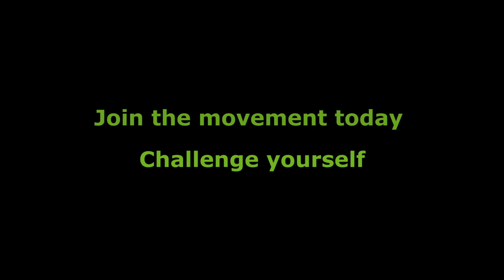Greenpeace Airship calls for upscale of Ecological Farming in Italy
With a giant Airship flying over Milan, the venue of this year’s Universal Exhibition on food, Greenpeace displayed a 200m2 banner reading “Don’t feed a broken system, make Ecological Farming fly”, to call for a change in our food and farming system. At the same time Agriculture ministers are in Milan at the International Forum on Agriculture where the “Milan Charter”, which should become the legacy of the EXPO, will be presented. The current industrial agricultural system, characterized by large scale monocultures, relying on chemical pesticides and fossil fuels, impacting our natural resources, water and soil, is failing. With this activity, Greenpeace urges Agriculture ministers to support and scale up truly sustainable ecological farming solutions.